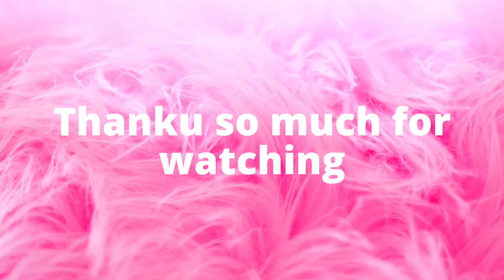Girl's In Winters 🥶😂 Shruti Chouhan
Today's video is all about Girls In Winters 🥶😂